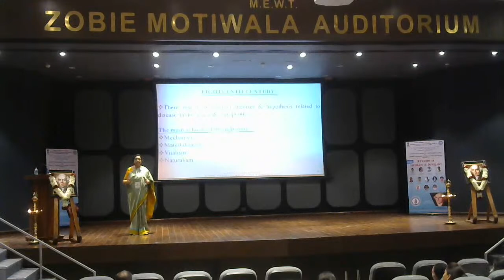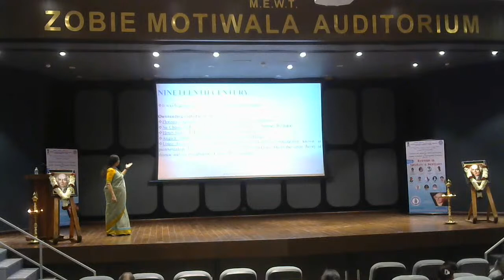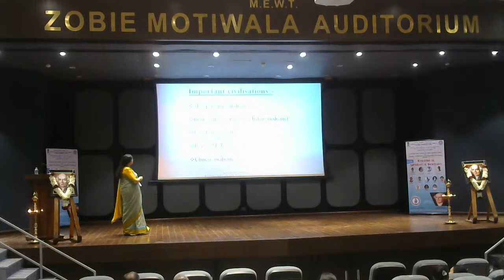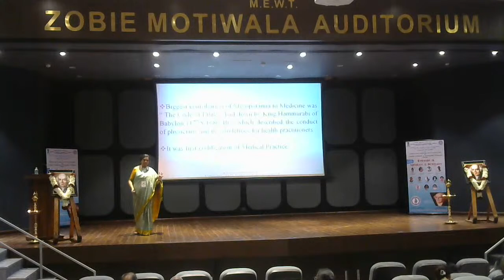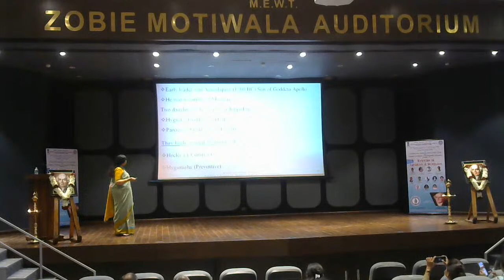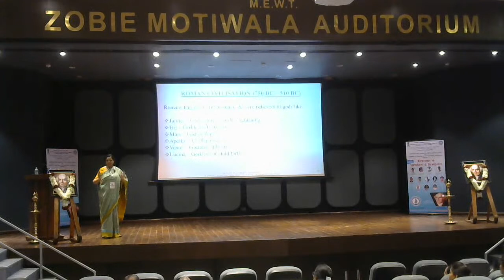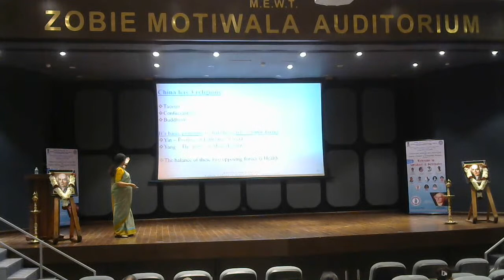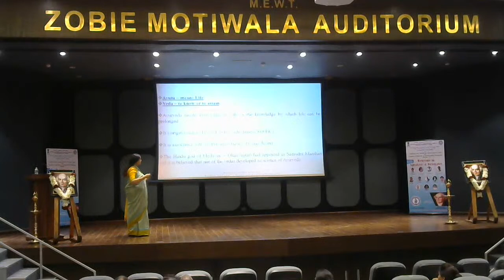Capacity Building & Continuing Medical Education (CME)